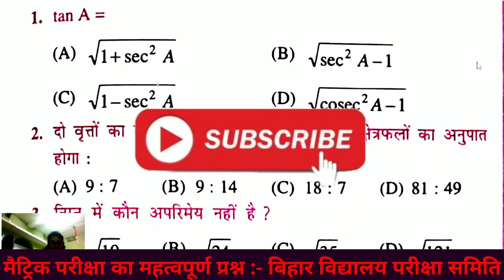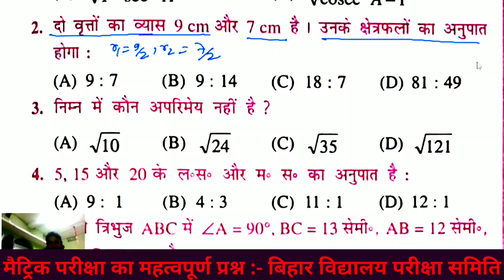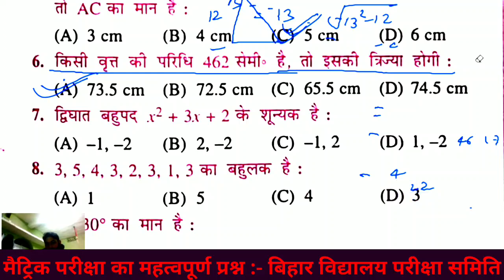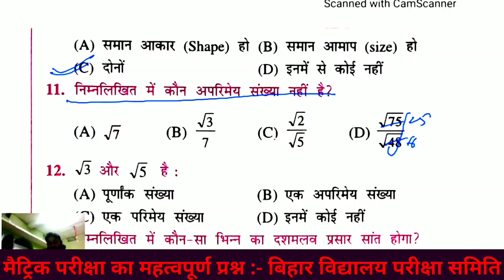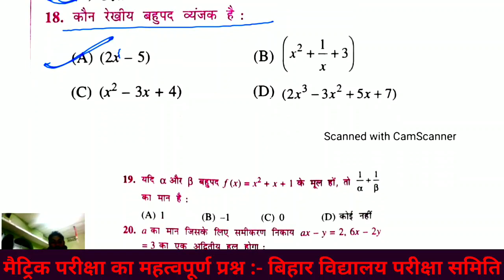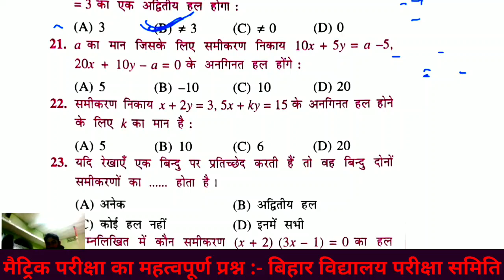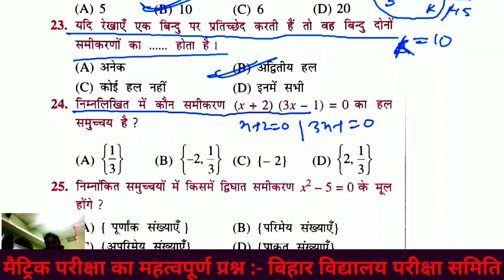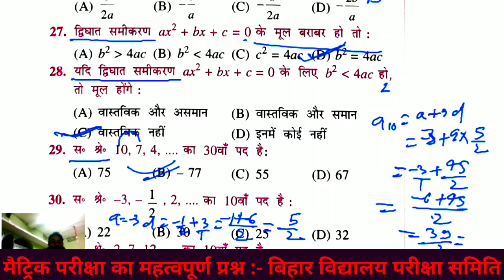Math class 10 vvi objective question | Class 10th math objective question